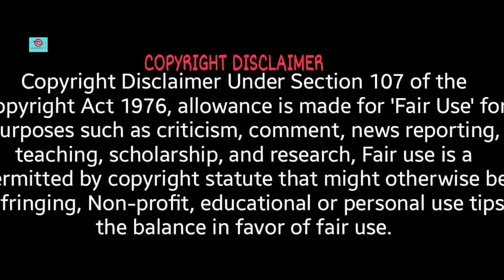Radhe Shyam Full Movie HD 1080p Hindi Review | Prabhas Pooja Hegde Vikramaditya | Review and Facts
Dosto Aj ki is video me Maine Radhe Shyam Movie Ko Full Review kya hai And is Movie ki Budget And Box Office collection Ko Bataya hai
Radhe Shyam Full Movie in hindi  Explained By Ak Movie Facts

RadheShyam Full Movie HD 1080p Hindi Review | Prabhas Pooja Hegde Vikramaditya | Review and Facts

Ak Movie Facts Entertainment
Thank for the watching video